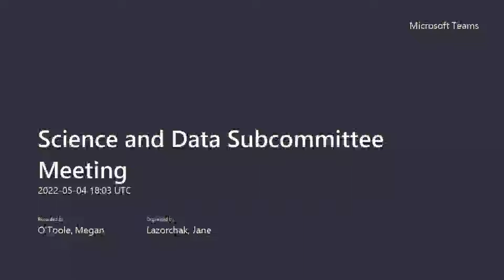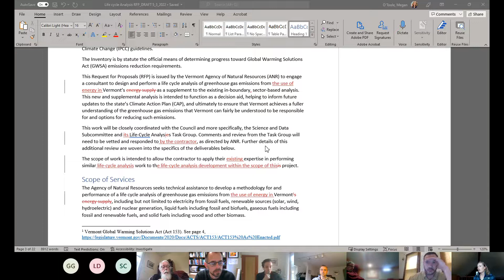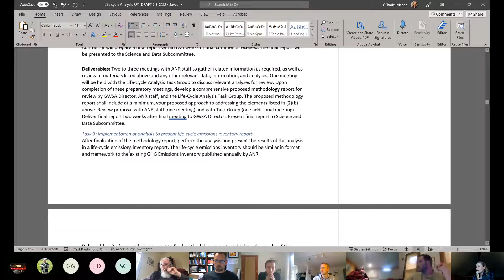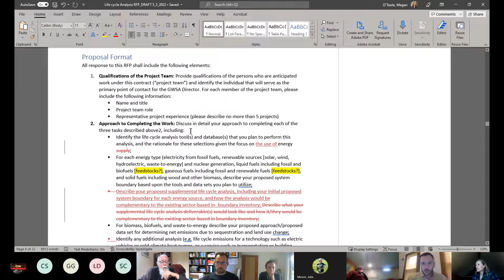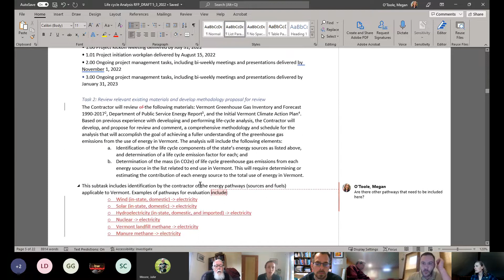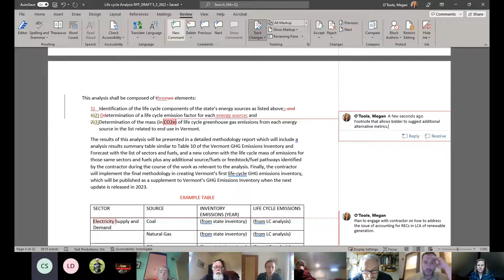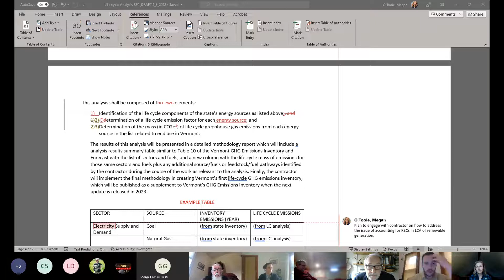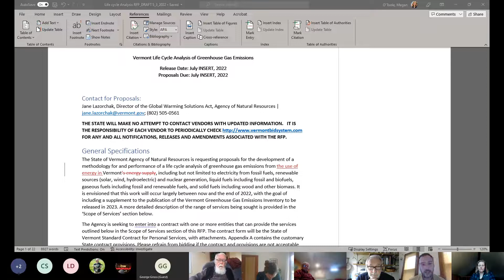Vermont Climate Council Science & Data Subcommittee Meeting May 4, 2022.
Meeting of the Science & Data Subcommittee of the Vermont Climate Council on May 4, 2022. Video 1 of 1.